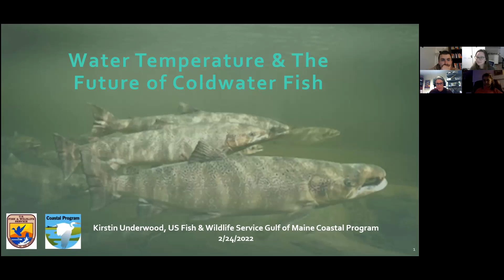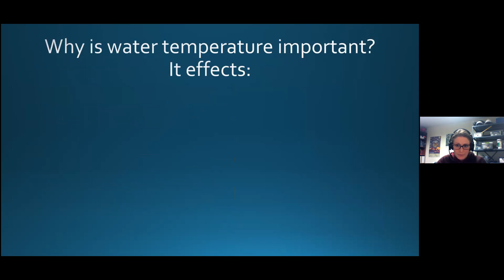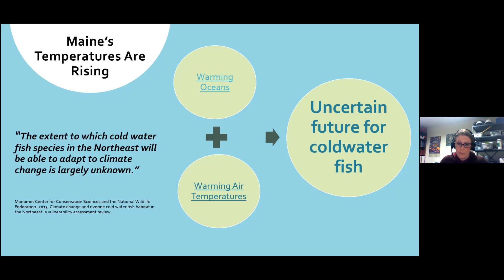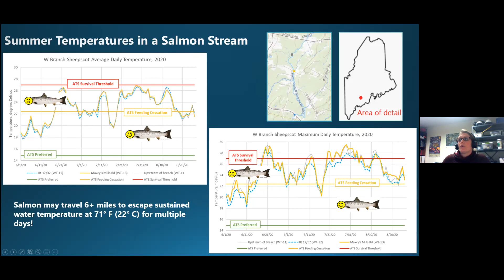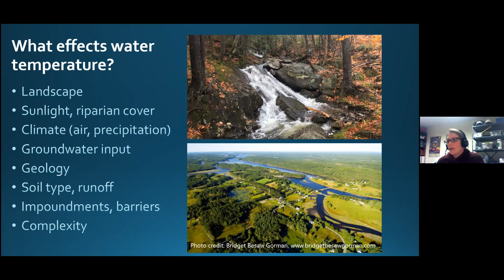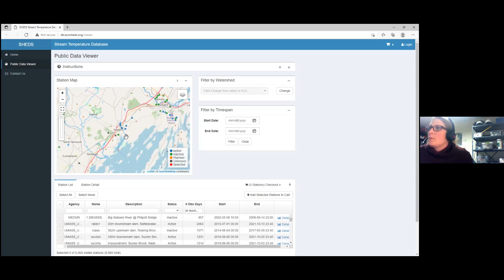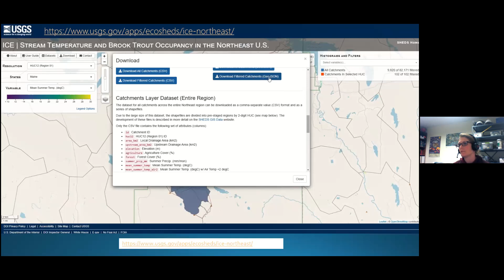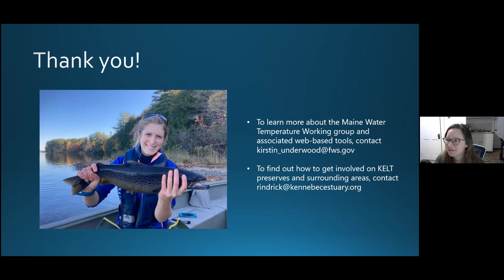Fish and Water Temperature Lecture with Kirstin Underwood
Did you know that some of Maine's most iconic fish species, including the Eastern brook trout and Atlantic salmon, cannot survive water temperatures above a certain threshold (70-80 degrees Fahrenheit)? How will climate change impact these sensitive populations?

On February 24th, 2022, KELT was delighted to welcome Kirstin Underwood, Fish and Wildlife Biologist at USFWS for a lecture on Fish and Water Temperature.

Stream temperature is a primary control on the distribution and abundance of many aquatic creatures, and climate change is expected to have dramatic effects on these species. The Maine Water Temperature Working Group and Interagency Monitoring Effort was established in 2014 in response to a growing need to identify and protect climate-resilient watersheds. To date, 27 state, tribal, federal, and non-governmental organizations have participated in this effort and contributed stream temperature records to over 2,000 sites across all of Maine's watersheds. These data inform a stream temperature model that helps resource management agencies identify and prioritize climate-resilient watersheds that will continue to host populations of coldwater species overtime.

Kirstin Underwood is a fish and wildlife biologist with the Gulf of Maine Coastal Program in Falmouth, ME. She grew up in rural Maine and was excited to return to her home state after conducting research on Pacific salmon populations for 3.5 years on the west coast. Kirstin coordinates MWTWG activities collaboratively with the Maine Department of Inland Fisheries & Wildlife, and works with partners to assess, monitor and restore diadromous fish habitat in Maine streams.